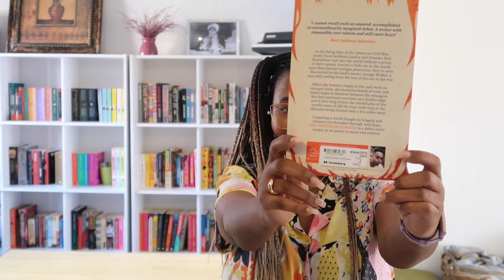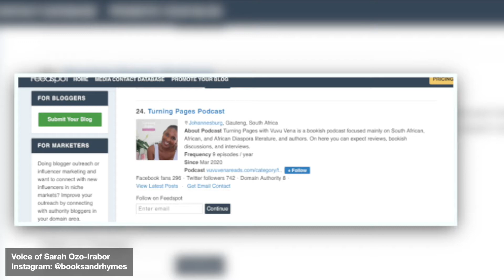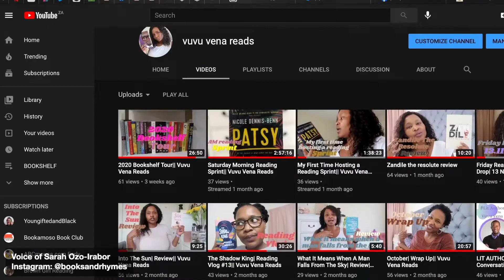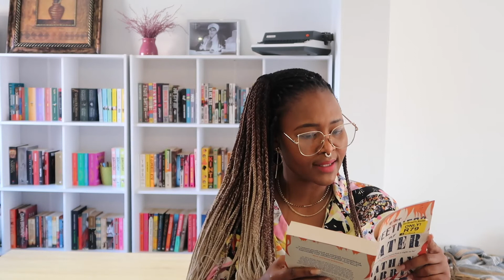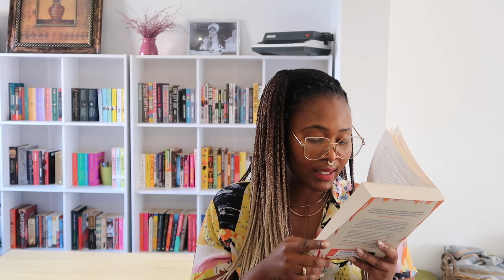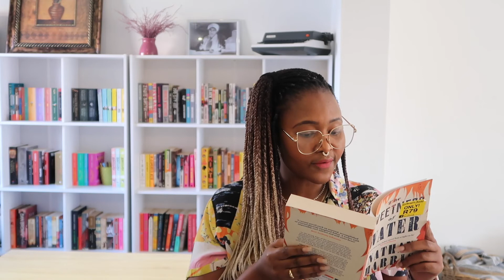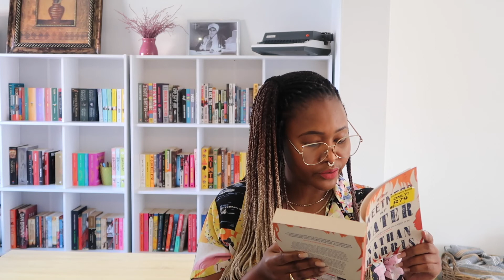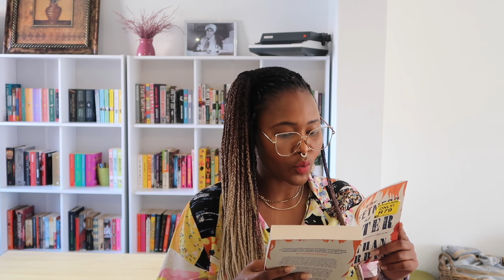First Chapter Friday 📖🤓 | Reading from The Sweetness Of Water by Nathan Harris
Today I'm reading from Nathan Harris's The Sweetness Of Water.

Let me know if this first chapter was enough of a sell for you. 😙❤️🌺

xoxo
Vuvu

SCRIBD - Check out Scribd and read all the books, audiobooks, and magazines you want! Use my link to sign up